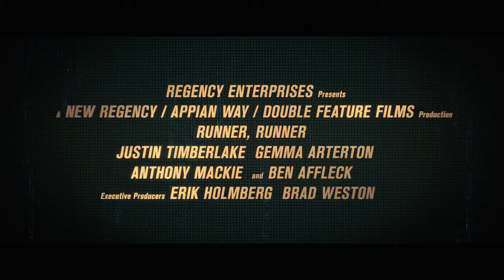'Runner Runner' - Tráiler español (HD)